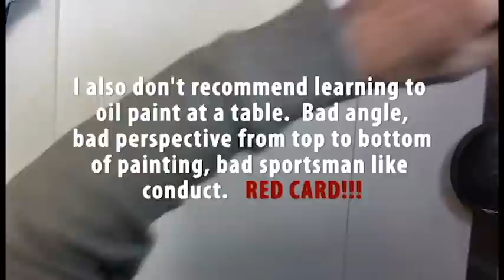pickout_part1_of_3.avi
Here is part 1 of 3 for the painting class, pick out assignment, we are doing at TAD.  the other two will be up very soon.